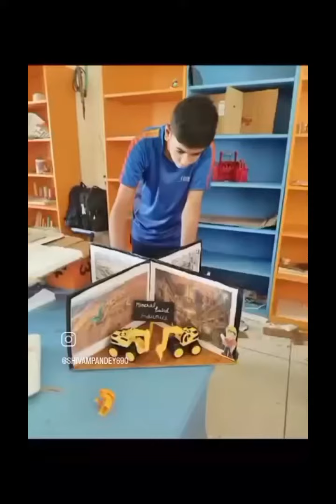SSC Expo Preparation 2023